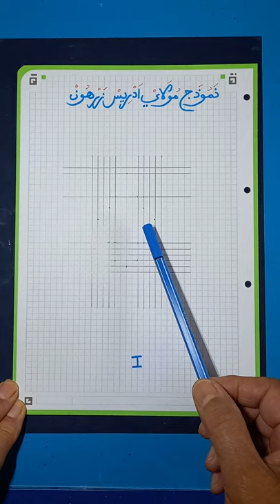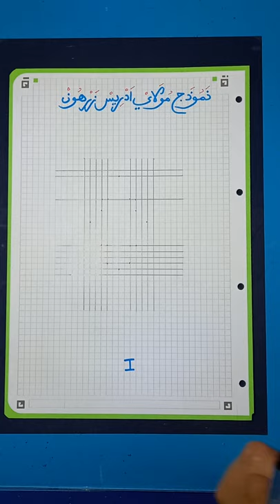Moroccan arabesque tutorial 50 الزخرفة المغربية, الدرس الخمسين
Moroccan arabesque, how to draw a pattern from the mausoleum of Moulay Idriss the first in the mount of Zerhoun near Meknes,  ? كيف تسطر نموذج مولاي ادريس زرهون